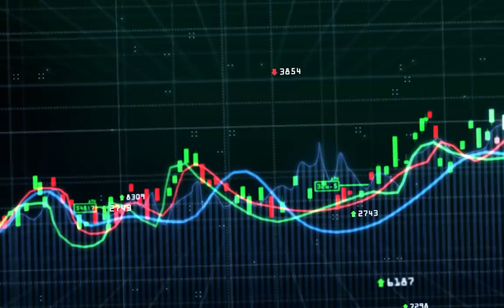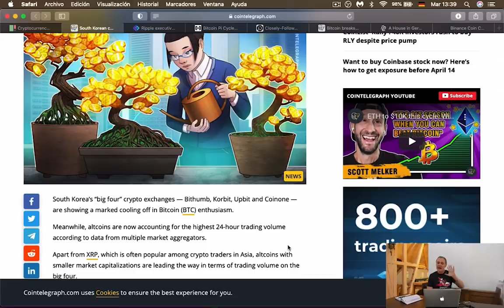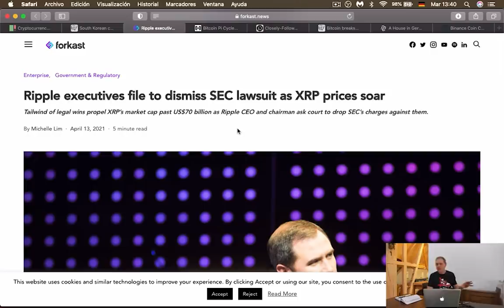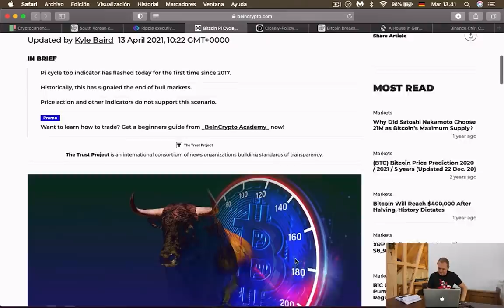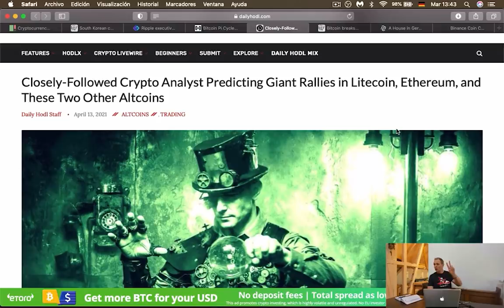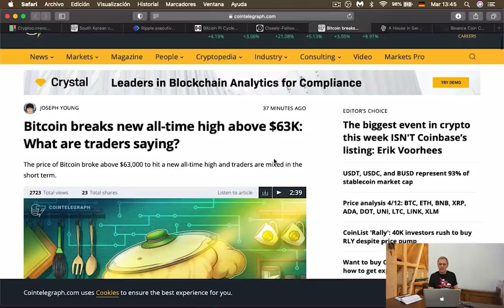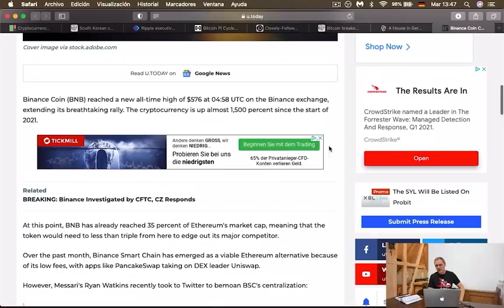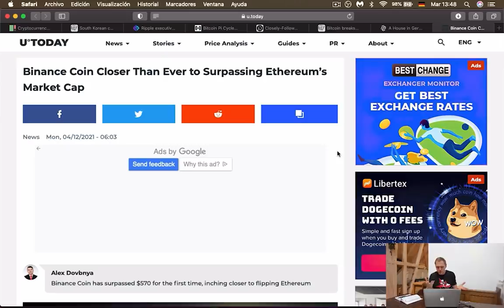BITCOIN en Nuevo Máximo, pero llega a ciclo Pi | XRP y Ethereum l Ronny Röhrig - Cripto Avances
BITCOIN en Nuevo Máximo, pero llega a ciclo Pi XRP y Ethereum
Timestamp:

00:00 Que hay hoy
00:52 Análisis de Mercado
03:20 En Corea del Sur invierten en Cripto Monedas Pequeñas
03:59 Inversionistas piden desechar demanda
05:26 CICLO PI PREVÉ UNA PARADA EN BITCOIN
07:08 Vienen Rallies de Altcoins, te digo cuáles
08:40 Bitcoin romperá los $63,000
09:45 Casa en venta como NFT
10:40 Binance Coin sigue subiendo
12:36 Opertas y Promos Cripto Avances

Muchas gracias por apoyar a este canal 👏🏼